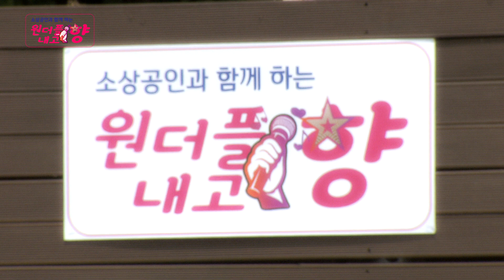가수백은경 수원청개구리 김포덕포진편 원더플내고향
옛사적이 있는 김포 덕포진을 찾았다.왜세와 전쟁 그 긴긴세월의 흔적이있는 김포시에에 위치한 덕포진.이 번 원더플내고향은 한국연예예술연대 회원들과 특집으로 꾸며보았다.가요tv와 지방자치방송jjc-tv,부산한아방송에 송출중이다.출연진 조문식,모정애,천상,은정은,김나현,덕화,문소희,백은경,이청,이현승,전여진등 전국지역축제및 초대를 기다린다.01083751301